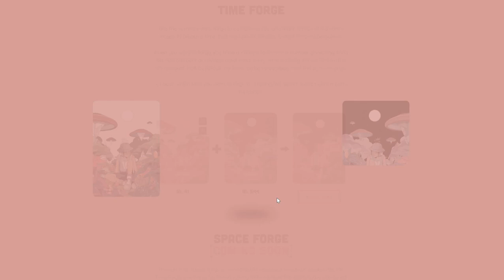Dirty Robot timeforge demo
DirtyRobot's Time Forge demo.